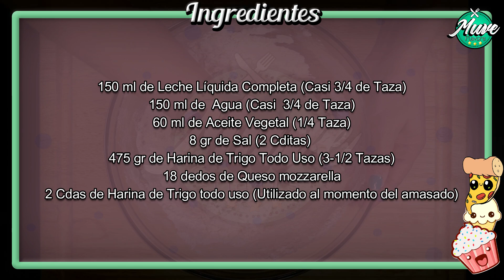Cómo hacer Tequeños o dedos de queso paso a paso | Muve Flavors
Super deliciosos dedos de queso o también conocidos como Tequeños, una platillo que a todos nos fascina. Explicada paso a paso y con ingredientes fáciles de conseguir, es una receta perfecta para ti.

Ingredientes:

150 ml de Leche Líquida Completa (Casi 3/4 de Taza)
150 ml de  Agua (Casi  3/4 de Taza)
60 ml de Aceite Vegetal (1/4 Taza)
8 gr de Sal (2 Cditas)
475 gr de Harina de Trigo Todo Uso (3-1/2 Tazas)
18 dedos de Queso mozzarella
2 Cdas de Harina de Trigo todo uso (Utilizado al momento del amasado)

Suficiente Aceite para freír

Dejar reposar la masa por 20 minutos

Cantidad de dedos de queso con esta cantidad de ingredientes: 35 a 40 unidades